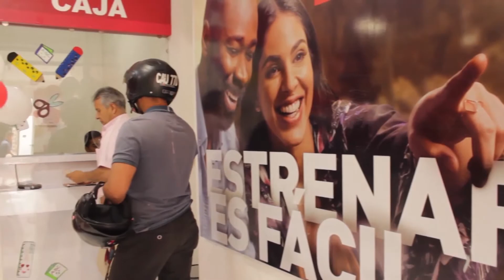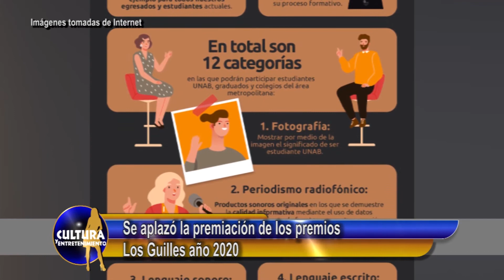ENTRETENIMIENTO INFORMATIVO TELESANGIL 20 MAYO 2020